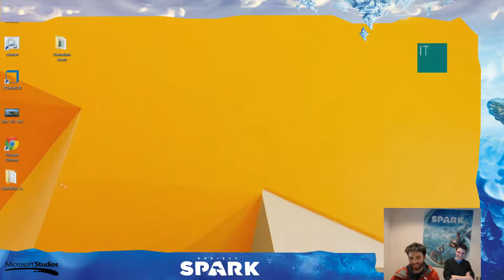Project Spark Education Stream: Controlling Champion Brains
Zack and Brian cover how to add brains, camera and abilities on top of the champions inside of Project Spark.